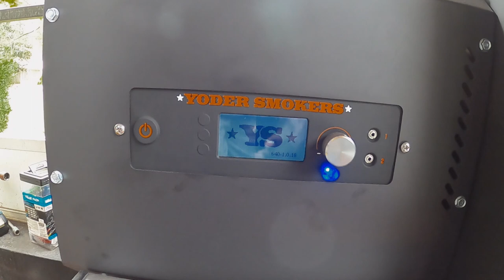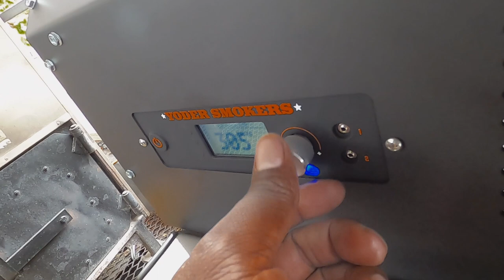Introducing our YODER YS640 | Initial Burn In | YODER SMOKERS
This episode after a very rough week of bbq, we decided to make a strategic investment on a backup pit. We chose the YODER YS640.